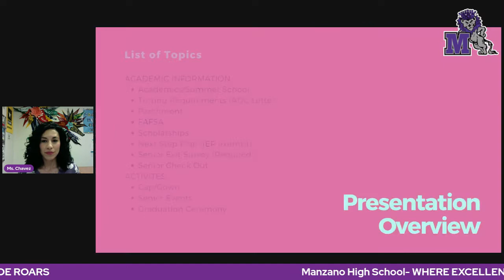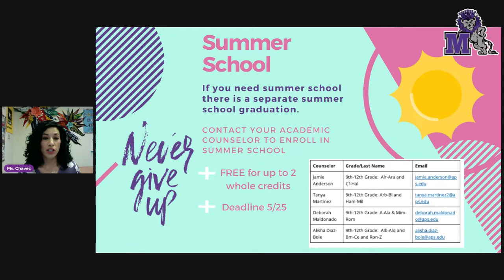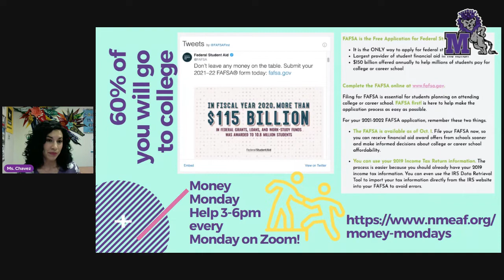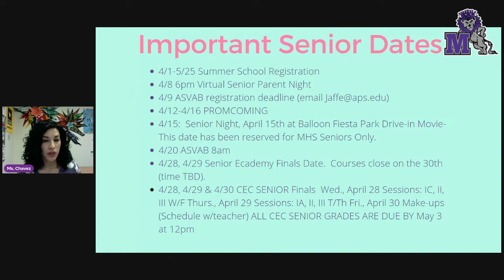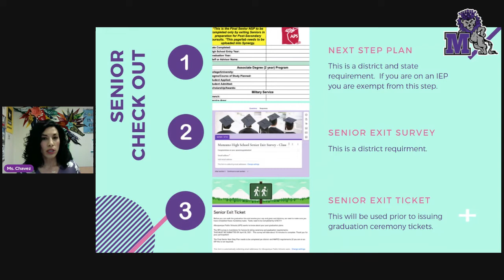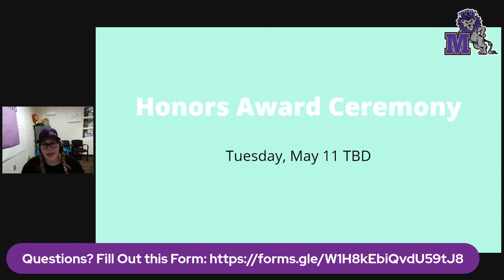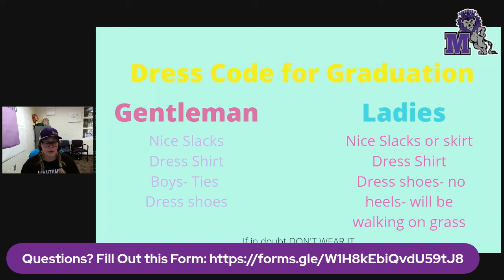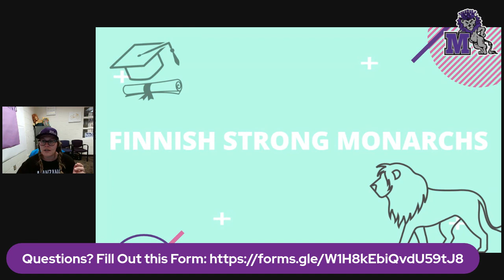Class of 2021 Senior & Parent Meeting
Exciting information about 2021 Graduation!

Questions? Fill out this form